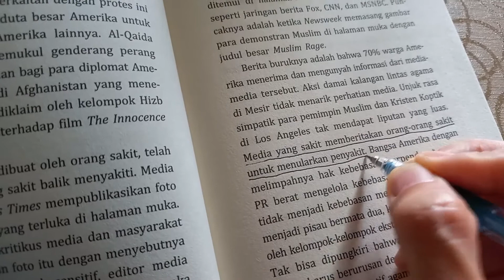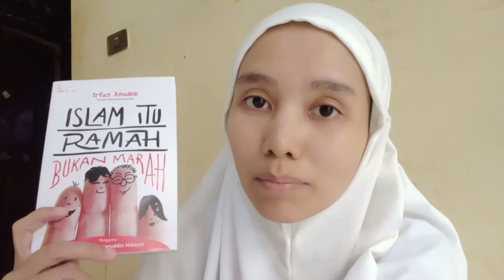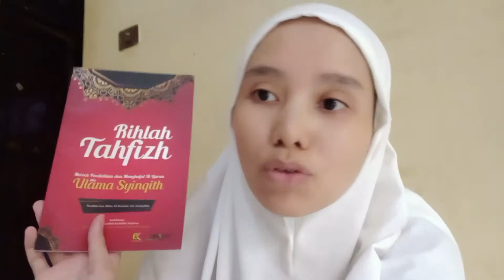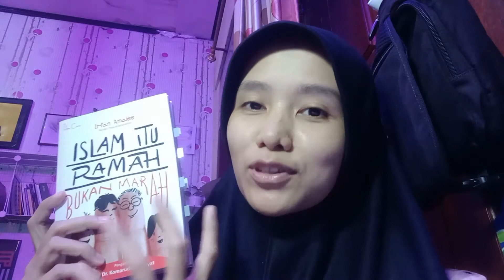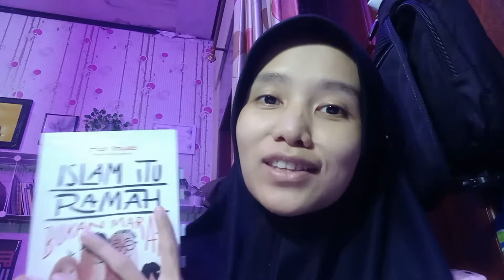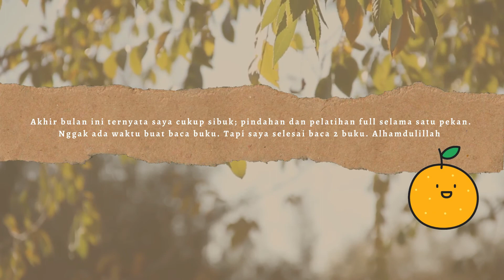Reading Vlog #5 yang gagal lagi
Sebenernya saya sudah berniat menghapus saja draft video ini karena tidak selesai. Tapi setelah dipikir-pikir kok sayang kalau dibuang. Jadi ya gitu aja. 😅
Buku-buku yang saya sebutkan di video
A Man Called Ove: Tidak cetak lagi
Dapatkan cashback setiap belanja online melalui Shopback. Klik link ini dan dapatkan Rp.12.500

👋 Assalamu'alaikum
Halo, nama saya Tika. Guru ngaji yang hobinya baca buku dan belajar. Saya suka baca buku non-fiksi, terutama yang bertema Islam, sejarah dan pengembangan diri. Di platform ini, saya ingin mendokumentasikan hal-hal positif yang saya alami selama menjalani kehidupan sebagai ibu dan/atau guru, juga insight dan perspektif baru yang saya dapatkan dari membaca buku.